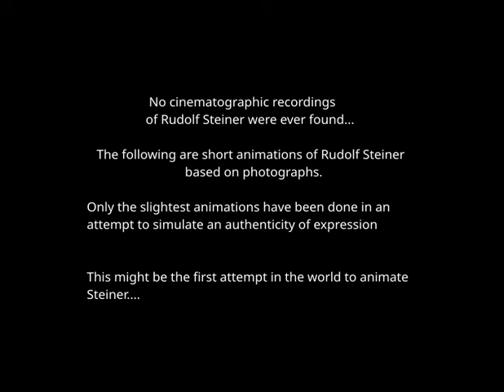Rudolf Steiner animated as video footage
Jeg har nu begået noget sandsynligvis meget vulgært i nogle antroposoffers øjne - for nogle vil dette være totalt sacrilege, smagløst, kitsch, kikset, etc. NB! Jeg gør det ikke for at provokere, men som et artistisk animationsprojekt, der viser simulerede videobilleder af Rudolf Steiner. Det er kun antydningsvis, at jeg har gjort fotografier af Steiner levende - dette er gjort sirligt forsætligt og forsigtigt, da for meget motorik vil bryde den forsøgte subtile æstetik (har fjernet store armbevægelser og hovedbevægelser). Andre vil tolke disse animationer som tosset religiøs piedestallisering, men jeg forsøger at indfange den etos, som mange antroposoffer føler ud af respekt for den historiske autenticitet. Dette vil sikkert også støde mange, som ikke er antroposoffer - på den ene eller anden måde. Det viser sig, at der ikke er en eneste filmoptagelse af Steiner, ej heller nogen som helst lydoptagelser - dette var incitamentet til at lave dette.